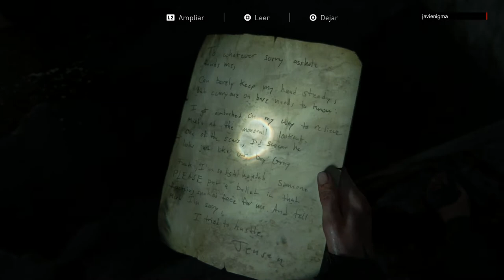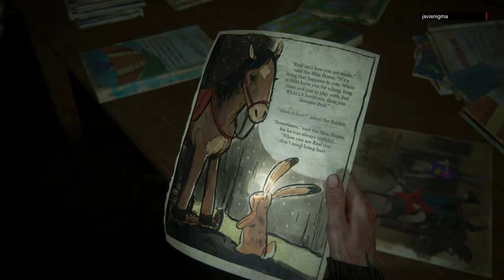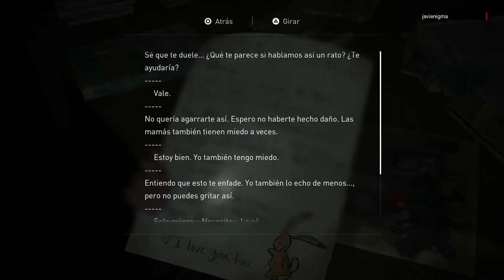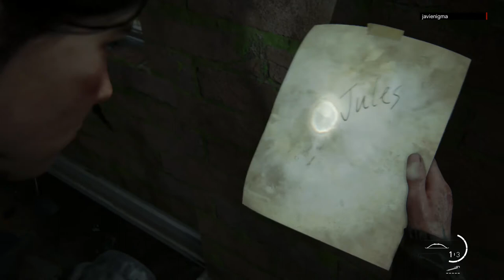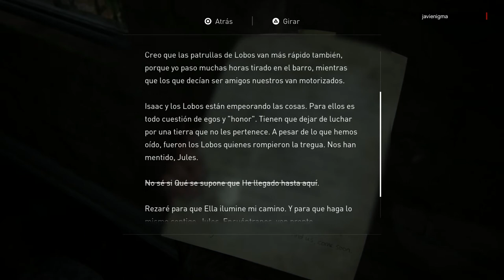THE LAST OF US 2 | Cap. 20 | Let´s play en Español | PS4 HD1080p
¿Te ha gustado el vídeo? Like y favoritos ayudan :)

Hasta la fecha el mejor juego. Directo a mi top 3. The Last of Us Part II es la combinación perfecta de una excelente película de Hollywood con una jugabilidad fluida y adictiva. La excepcional narrativa no te dejará indiferente, al contrario, es tan profunda que la historia de atrapa desde el minuto cero. El combate y la exploración son un verdadero desafío, obligándote a usar la creatividad y la improvisación en todo momento. Una verdadera OBRA MAESTRA y un juego imprescindible para todos los propietarios de PS4.

The Last Of Us 2, Ellie, Joel, Abby, Dina, Jessie, Naughty Dog, Sony, PS24, Playstation, Javienigma, Lets play, game play, español,